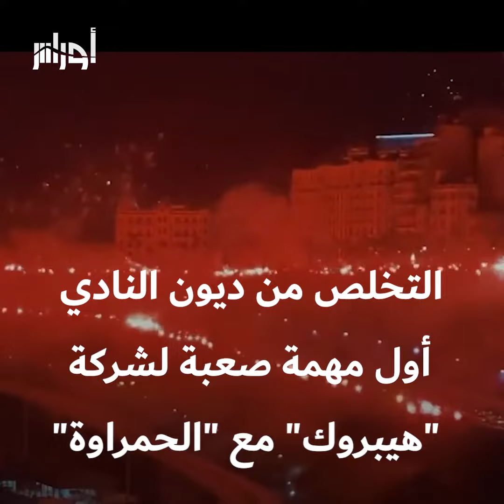بعد طول انتظار ومعاناة كبيرة لسنوات عدة.. نادي مولودية وهران يتحصل على شركة وطنية